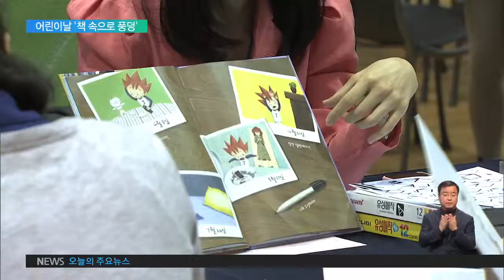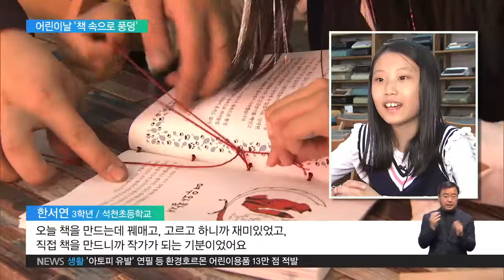2019.05.03 '책 속으로 풍덩'‥어린이 책잔치 열린다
그림책 작가들이 아이들과 마주앉아 직접 책을 읽어줍니다.

그림책의 한 페이지를 색칠하며 나만의 그림을 완성해보고, 알록달록한 색종이를 오리고 붙여 그림책 속 캐릭터도 만들어봅니다.

인터뷰: 김주하 3학년 / 서울양재초등학교

"색지를 오려서 모자를 만들고, 그리고 사인펜으로 얼굴을 그렸어요. 되게 재미있고, 집에서도 한 번 해보고 싶었어요."

어린이날을 맞아 아이들을 위한 책 축제가 열렸습니다.

스무 명의 동화책 작가들이 직접 아이들과 만나 소통하며, 다양한 체험 프로그램을 진행합니다.

오감으로 책을 이해할 수 있는 다양한 공연도 이어집니다.

책을 읽어주는 것에서 나아가 무대 위에서 보여주고 들려주며 상상하게 만드는 공연에 아이들은 금방 이야기 속으로 빠져듭니다.

한 자, 한 자 활자를 찾아내 인쇄하고, 제본하며 직접 책을 만들어보는 체험도 할 수 있습니다.

인터뷰: 한서연 3학년 / 석천초등학교

"오늘 책을 만드는데 꿰매고, 고르고 하니까 재미있었고, 직접 책을 만드니까 작가가 되는 기분이었어요."

올해는 어린이들이 직접 축제 기획에 참여해 아이들이 주인공이 되는 다양한 프로그램을 마련했습니다.

인터뷰: 배진희 기획홍보팀장 / 출판도시문화재단

"항상 전시는 눈으로만 보고 만지지도 못했었잖아요. 그런 것과는 조금 차별화를 두어서 동화책 그림 작가들이 직접 자기 그림을 가지고 아이들과 소통하는 프로그램을 만들었어요. 그래서 전시도 보고 그 전시 본 것으로 체험도 하고…"

아이들이 책과 더 가까워질 수 있는 다양한 전시와 체험은 오는 주말까지 계속됩니다.